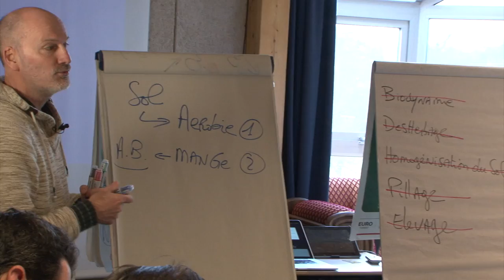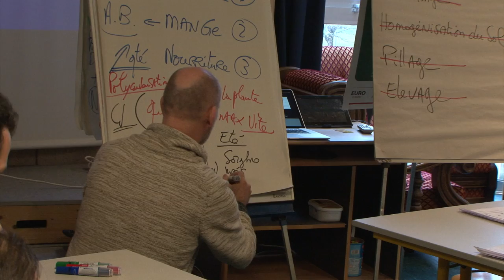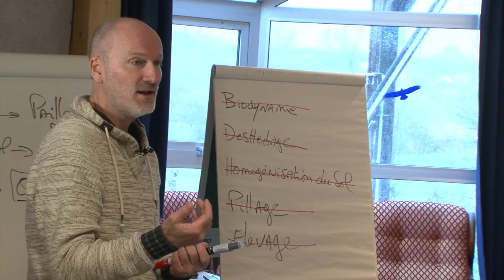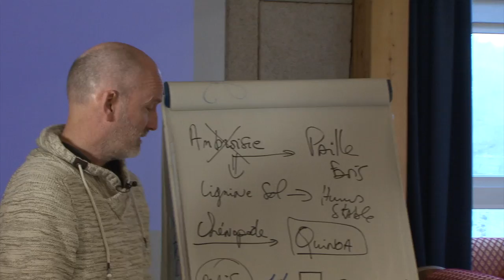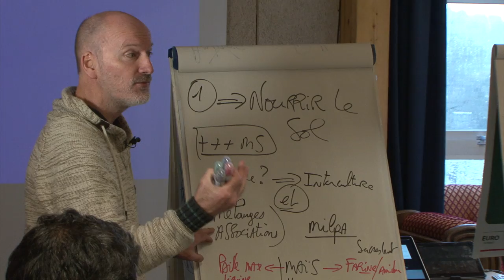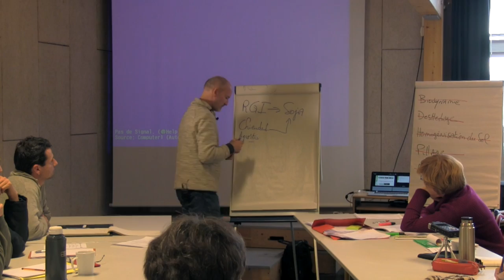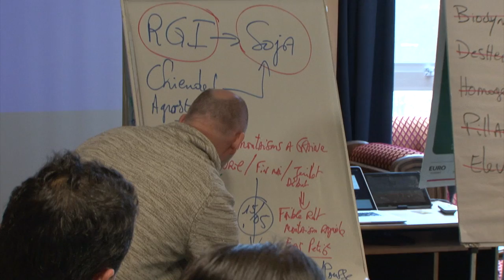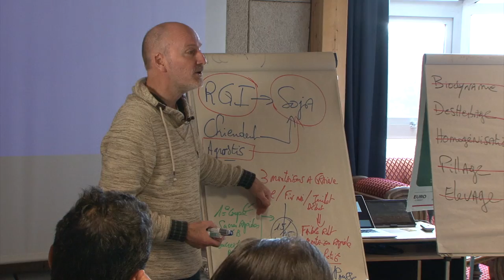Partie 3 Fonctionnement du sol vivant